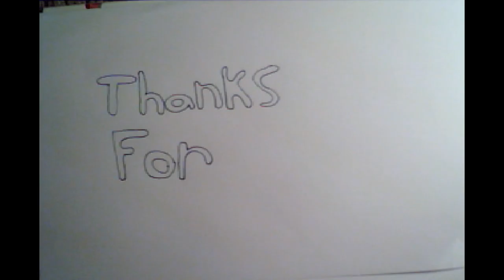A Roll Of CelloTape Stop Motion Film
An Other Stop Motion Film Designed By Mrpizzapenguin.

Cast: Cellotape